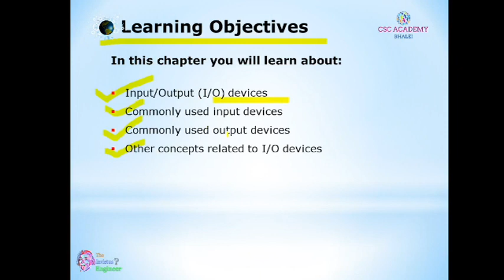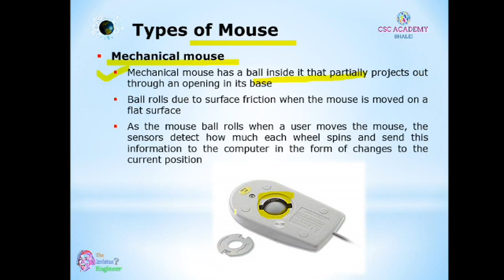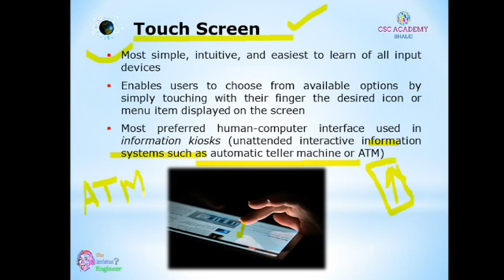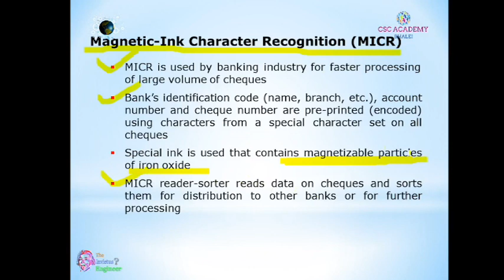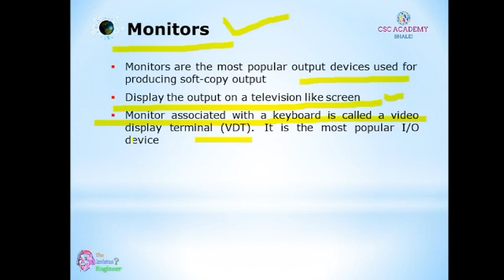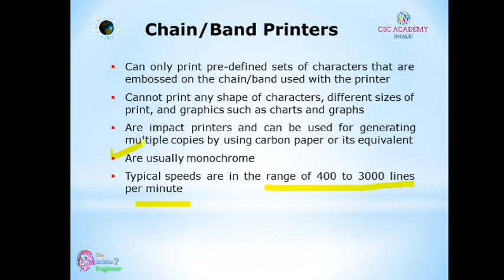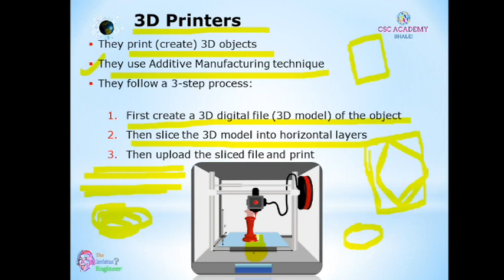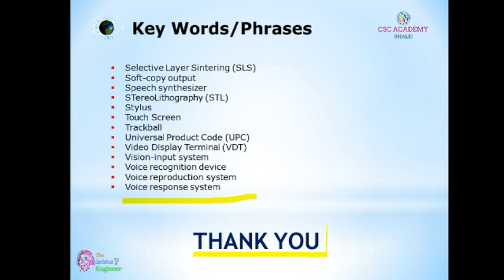INPUT AND OUTPUT DEVICES | COMPLETE THEORY | COMPUTER FUNDAMENTAL COMPLETE SERIES || HPSSC JOA IT939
Next chapter of Complete series for all computer courses i.e. DCA, PGDCA, BCA B.Sc IT, MCA and all competitive exams which contains computer as major subject.
COMPLTE EXPLANATION
AUDIO JUKEBOX
HYBRID STORAGE
SEQUENCIAL MEMORY DEVICES
DIRECT ACCESS DEVICES
ALL SECONDARY STORAGE DEVICES
types of processor
registers & types

how to convert binary to decimal number system
how to convert binary to octal number system
how to convert binary to hexadecimal number system
how to convert octal to binary number system
conversion from one system to another
Decimal to Octal . Decimal to HexaDecimal